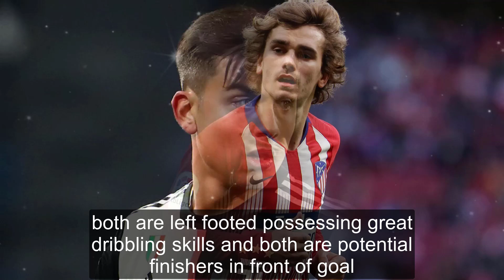114 Football Review Paulo Dybala vs Antoine Griezmann